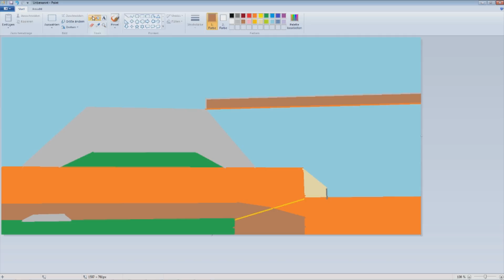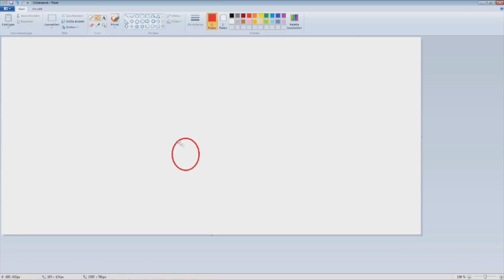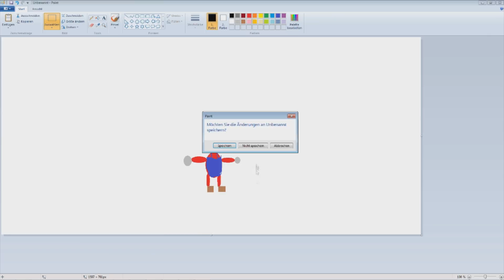SM64 Online Developement UPDATES INFOS PLANS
I didn't mention it, but right now, the .exe is still being worked on and tools to host servers etc are being developed. Shoutouts to Guad, merlish, tarnadas, spiderwab, melon, rahul for working on improving the networking experience.
Also shoutouts to the guy that made the thumbnail. Your message got buried under hundreds and i forgot your name, im sorry :(